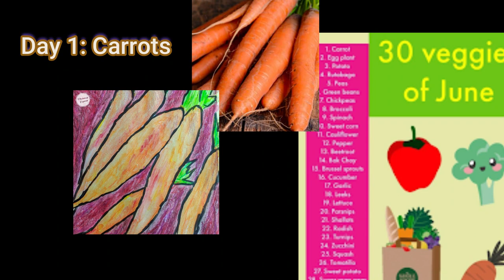Day 1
Medium: Mixed Medium
Topic: Veggies
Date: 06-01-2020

Instagram 🢂  @designsbycadpro

Pinterest 🢂 @DesignsbyCadpro

Medium: Oil Pastels
Topic: Impressionism
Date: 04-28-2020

Drawing Paper
Tissues
Q-tips

Instagram 🢂  @designsbycadpro

Pinterest 🢂 @DesignsbyCadpro